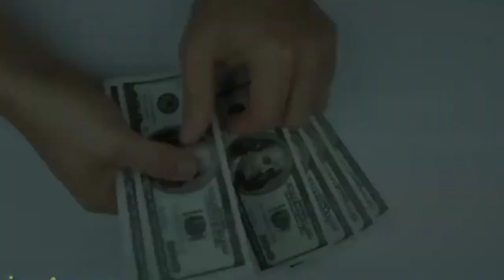Every event will be beautiful with positive thoughts - STORY OF LIFE | Assamese Motivational Video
Change Perspective,Every Event Will Be Beautiful | Positive Thoughts | Assamese Motivational Video

Listen Everyday To Stay Motivated - Assamese Motivational Video | Positive Thoughts Of Life Assamese

Powerful Positive thoughts quotes | Assamese Motivational Video | Assamese Motivational quotes

Mic for YouTube

100 toka loge logei pabo. account khular loge loge. aru jodi refar kore teiau duijone 100 ke pabo. bankt transfer koribo paribo. download kori louk.

👆এতিয়াই ডাউনলোড কৰি ৰেজিষ্টাৰ কৰক । ( এইটো লিংক ৰ পৰা ৰেজিষ্টাৰ কৰিলে 30% ৰ পৰা ২০০ টকা লৈকে discount পাব ।

Code - PRITMPH728

download korok aru poisa palene nai jonabo. Eitu app tik tok r nisina. Logote Poisau pabo .

Follow koribo 😊🙏

Your queries-
1.assamese motivational story
2.assamese motivational speech
3.assamese motivational video
4.assam
5.in assam
6.assamese
7.in assamese
8.new
9.video
10.new video
11.assamese video
12.new assamese video
13.life changing video
14.this story will change your life
15.motivational video
16.motivation
17.motivational
18.motivational speech
19.motivational story
20.speech
21.story
22.inspirational video
23.inspirational speech
24.inspirational
25.inspiration
26.inspirational story
27.powerful motivation
28.powerful heart touching video in assamese
29.assamese life
30.life in assamese
31.life motivation
32.life motivational video
33.life story
34.success motivation
35.auccessful life
36.best motivation
37.best assamese story
38.assamese story of life
39.life of success
40.assamese motivational speech by ps aspiring films
41.hearttouching assamese video
42.beautiful life
43.assamese motivational quotes
44.assamese motivator
45.motivator